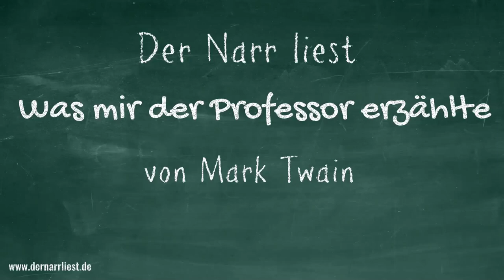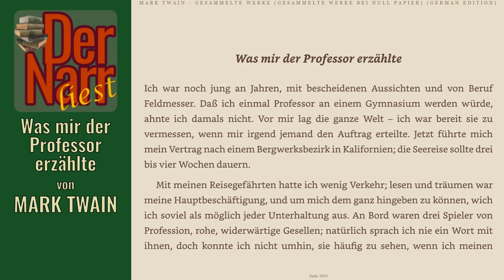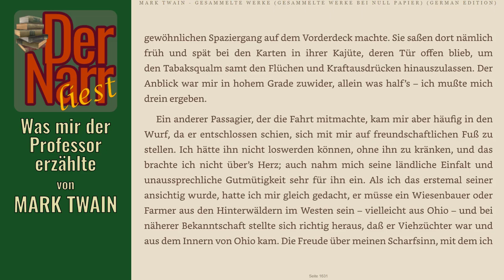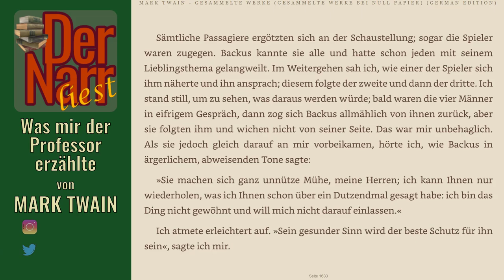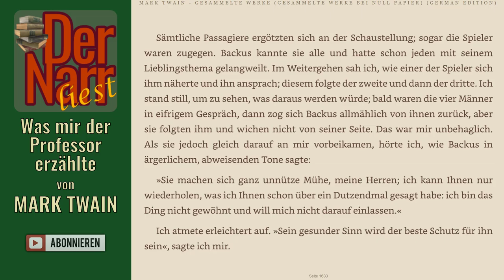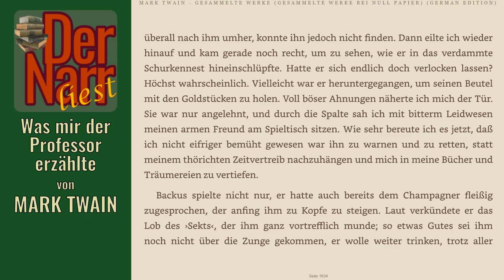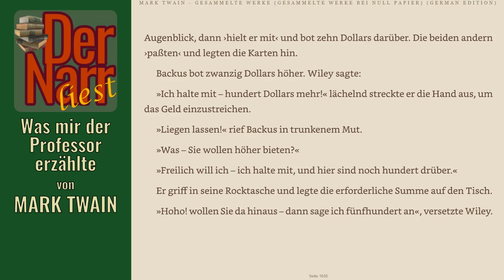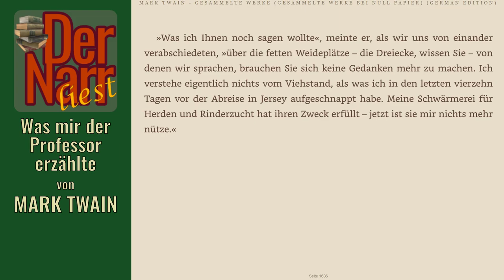Der Narr liest Folge 203: Was mir der Professor erzählte von Mark Twain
HofnarrGiaccomo liest den urheberrechtsfreien Klassiker:
Was mir der Professor erzählte